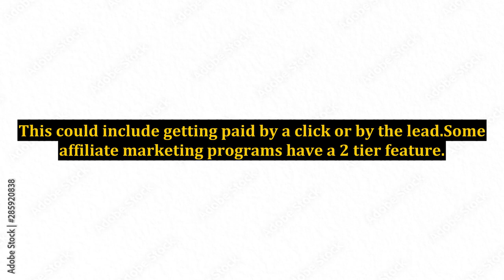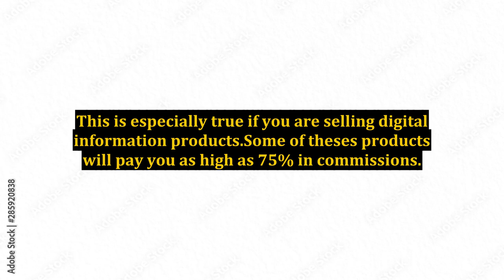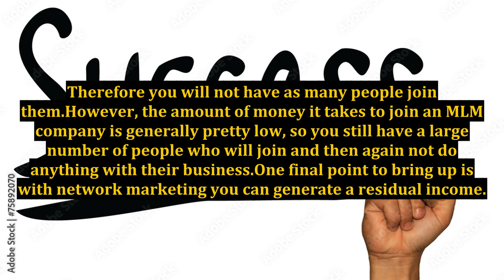What Is The Differences Between Affiliate Marketing And Network Marketing?